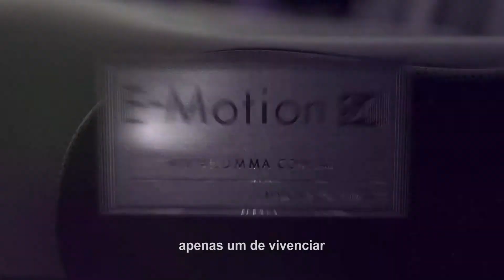E-Motion S4. Novo sistema do cinema 4D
Desenhado e Fabricado na Argentina.  Uma experiência extrema e inovadora